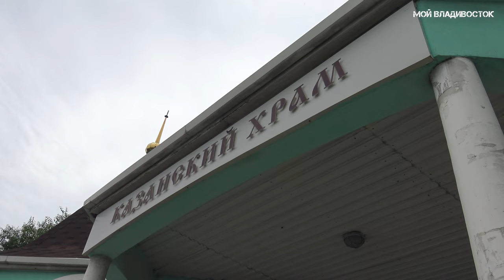Владивосток 9 августа 2022 (третий фрагмен).